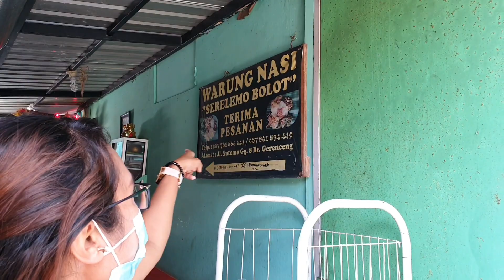HARTA KARUN DI TENGAH KOTA TERSEMBUNYI DALAM GANG SEMPIT|| BLUSUKAN GANG SEMPIT DEMI INI 100% HALAL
NASI SERELEMO BOLOT
Lokasi : Jl. Sutumo Gang 8 No.8, Banjar Gerenceng, Pemecutan Kaja, Kec. Denpasar Utara, Kota Denpasar, Bali 80237
Tlp :
Buka jam : 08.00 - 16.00 WITA
Menu
ayam sambel serelemo
sayur gonda serelemo
Harga Rp 15.000